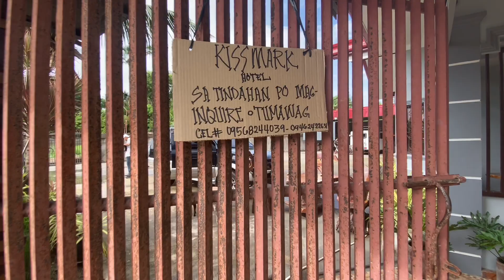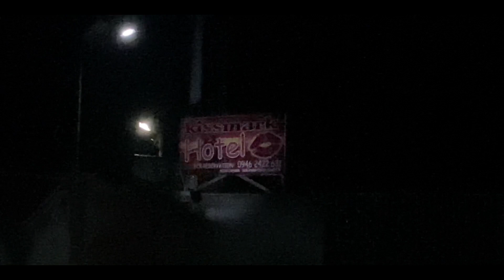Family visit in San Francisco,Quezon...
Short visit to families on Quezon...